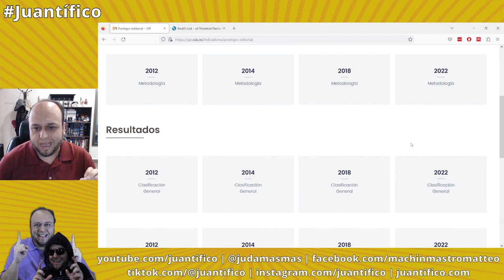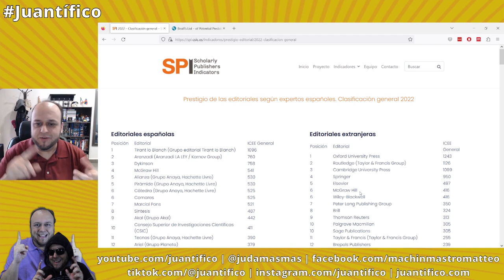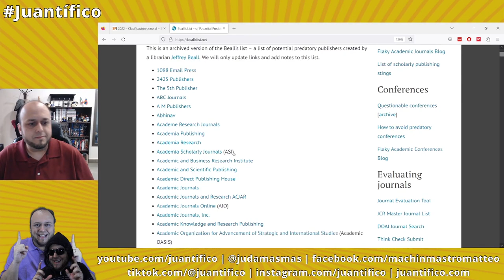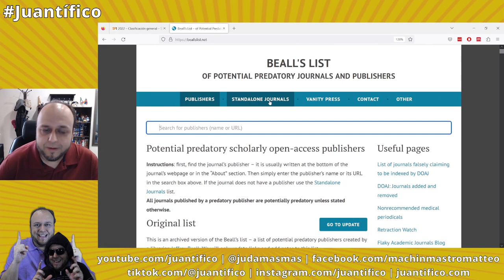Cuáles editoriales son válidas para el Sistema Nacional de Investigadores (SNII)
En este tutorial respondo a la duda ¿Cuáles editoriales para libros o capítulos son válidas o reconocidas para la evaluación del Sistema Nacional de Investigadores?

Capítulos
Introducción 00:00
¿Cuáles editoriales para libros o capítulos son válidas o reconocidas para la evaluación del Sistema Nacional de Investigadores? 00:47
Para qué usar Scholarly Publishers Indicators (SPI) 01:50
Cómo usar el SPI 02:10
¡Alerta, cuidado con las editoriales predatorias! Cómo usar la lista de Beall 04:00